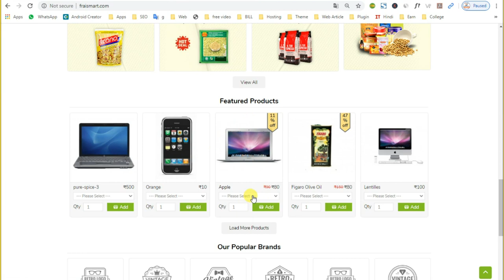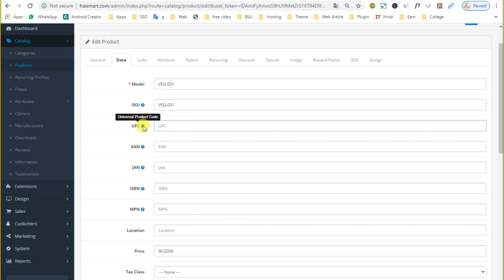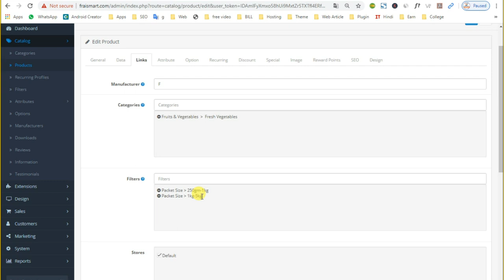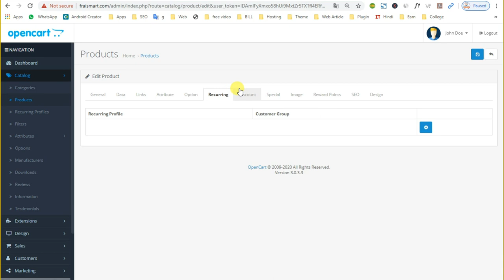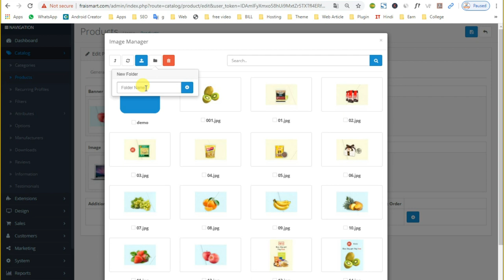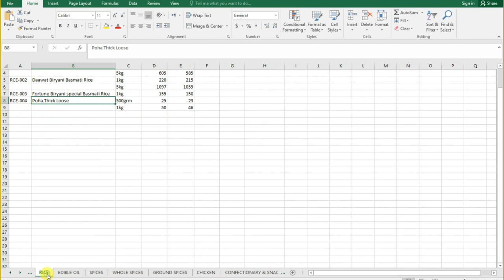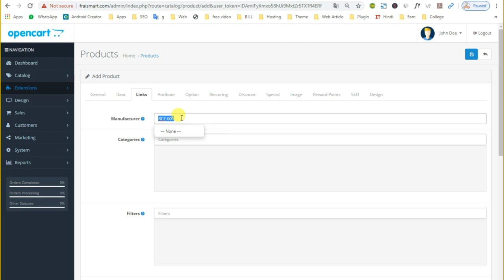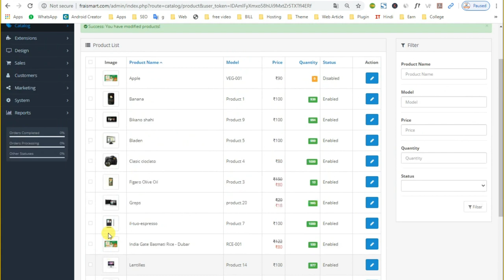How to add products in open cart || Fraismart || Look like Bigbasket Site || Grocery Store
1.
2.
3.

Bigmarket Grocery Fashion and Drugs Multipurpose Responsive Opencart Theme. Specially Design For the E-commerce Online Store like Grocery product, vegetable, fruits drugs and fashion related product. The store we have build for multipurpose and You can easily present your ideas with perfect stylish. well commented html and css code for user friendly. Fully responsive and compatible with all latest browser. This OpenCart Theme is looking good with fresh colors combination. It comes with extremely beautiful design for your business website. It comes with 3 amazing pre-built sites

Feature of Website & Mobile Apps as bellow:
 - Responsive design
 - HTML5 + CSS3
 - Based on Bootstrap 3
 - Feature Category with image
 - Custom Fonts
 - Cross-browser Compatibility
 - Full Responsive OpenCart Theme
 - Featured Product Slider
 - New Product Slider
 - Special Product Slider
 - Bestseller Product Slider
 - Newsletter Module With Popup
 - ProductQuick View Options
 - Blog Module
 - Testimonial
 - Rollover Product Image
 - Product Image Cloud Zoom effect
 - Ajax Live Search Module
 - Ajax Live Search and add to cart
 - Ajax Live Option Update Price Module
 - Ajax Live Option Update Color
 - Custom Payment Icons
 - Social Media integration
 - Multi language
 - Multi currency
 - Unlimited CMS Block
 - Grid or List View
 - Unlimited Banners + Sliders
 - Megamenu With Fix Header
 - Products Pagination
 - Grid/List Switcher
 - Easy-to-use and easy-to-customize
 - Well Documentation
 - Valid HTML and CSS markup
 - Free updates
 - SEO Optimized
 - And many more… update coming soon